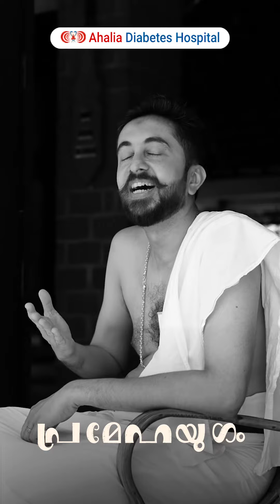ഇത് പ്രമേഹയുഗം - അറിയണം ഈ പരിശോധനകളെ കുറിച്ച്